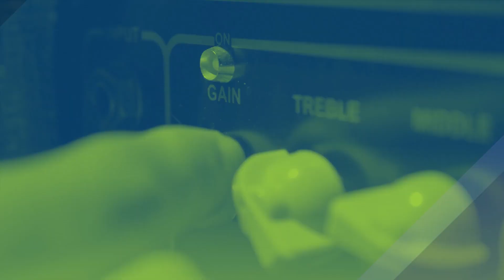YURA YUNITA Live at Delta FM - MERAKIT | DELTA LIVEKUSTIK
Sebelumnya kita kedatengan tamu spesial yaitu Yura Yunita dan kali ini Yura mau bawain lagunya "Merakit" di Delta Livekustik berikut ini.

Dengerin terus Delta FM 100% lagu enak : Jakarta 99.1 FM | Bandung 99.4 FM | Semarang 96.1 FM | Yogyakarta 103.7 FM | Surabaya 100.5 FM | Medan 105.8 FM | Makassar 99.2 FM | Manado 99.3 FM